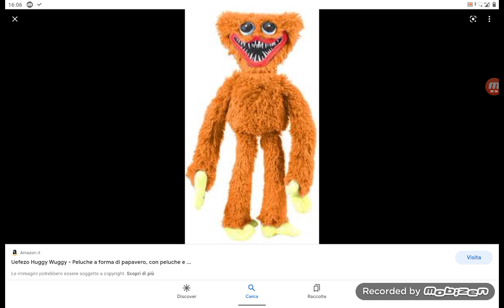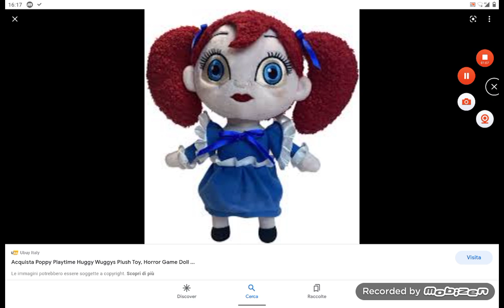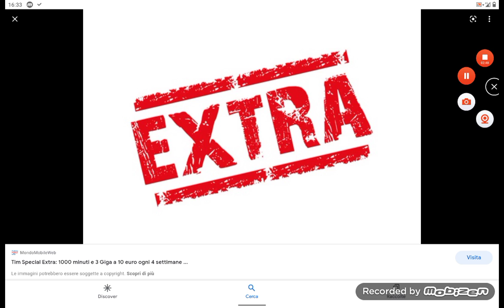three minutes and two seconds of all plushies of Poppy Playtime (not original)